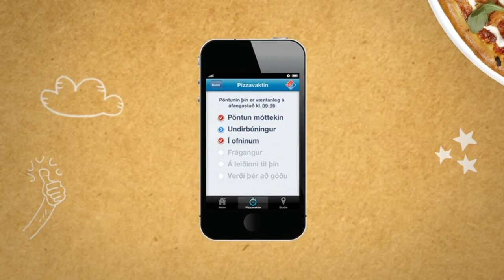Keflavík Íslandsmeistari kvenna 2013